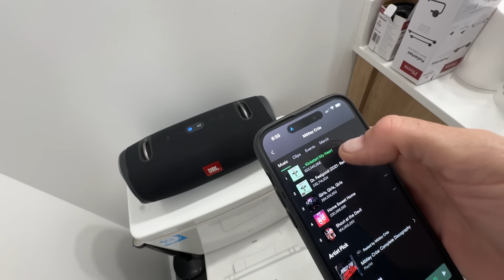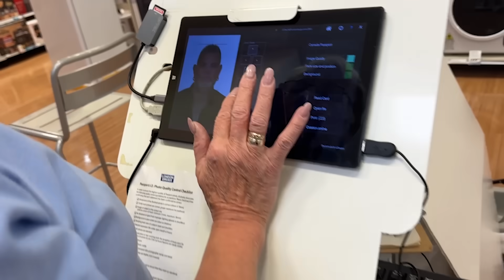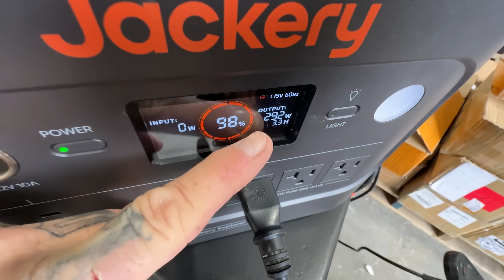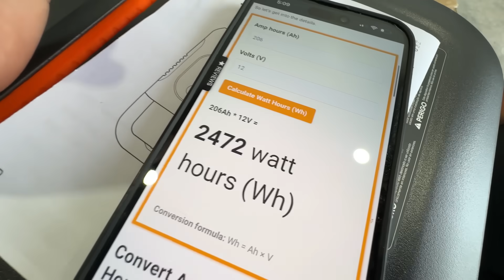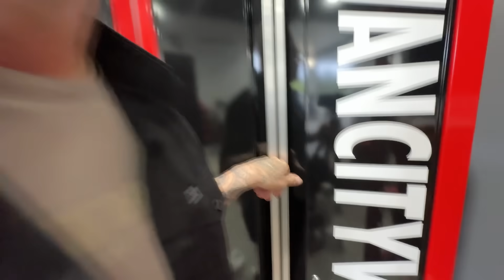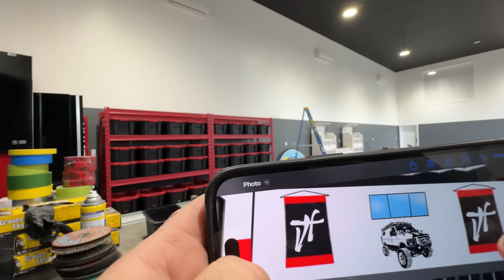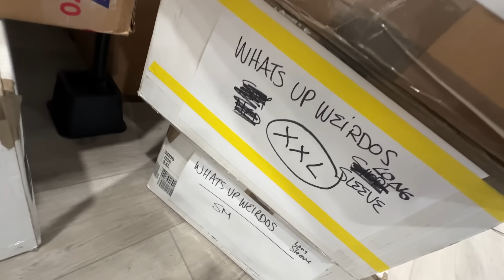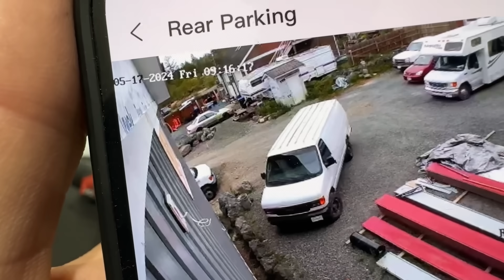4 CAMPER VAN SLEEP OVER. Getting Ready For THE BIG WEEKEND